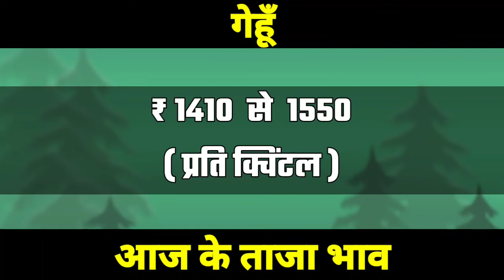चौमू मंडी मूंगफली का भाव | Chomu_Mandi_mungfali_Ka_Bhav | 21 दिसंबर 2020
😘धन्यवाद 💐 😘

👇इस विडियो मे आप को जानने को मिलेगा 👇

चौमू मंडी मूंगफली का भाव | Chomu_Mandi_mungfali_Ka_Bhav | 21 दिसंबर 2020 | mungfali bhav